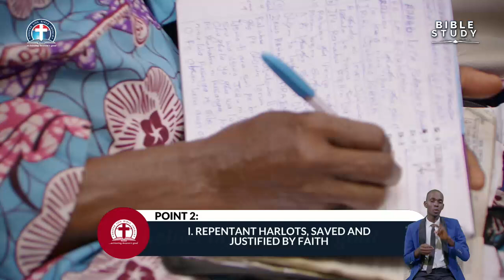Rahab Fully Persuaded not Fatally Passive in Faith By Pas W F Kumuyi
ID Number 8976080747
PASTOR W F KUMUYI IN DELTA FOR GCK IN MONTH OF AUG

ANONYMOUS: GOD, PLEASE LET THE CUP PASSES OVER ME

SPECIAL PRAYER REQUEST:
1) GOD, PLEASE LET ME RECEIVE MERCY.
2)LET MY MINISTRY BE ACCEPTABLE BEFORE YOU FIGHT FOR MY COURSE.
3)INCREASE US SPIRITUALLY AND NUMERICALLY IN DLBC CHARLOTTESVILLE

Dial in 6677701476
Code 344823#